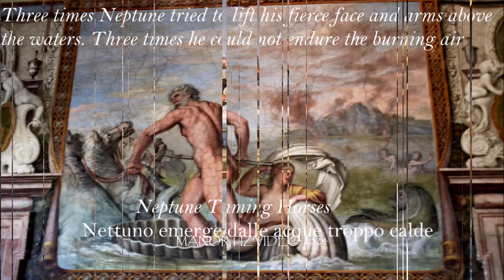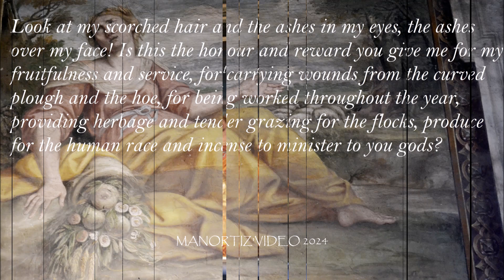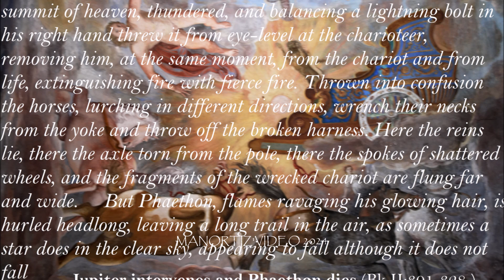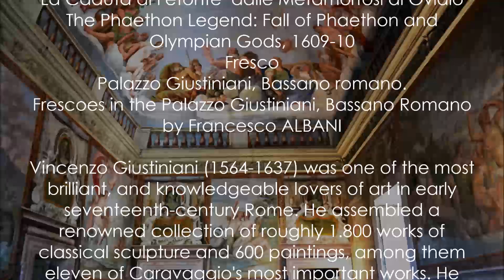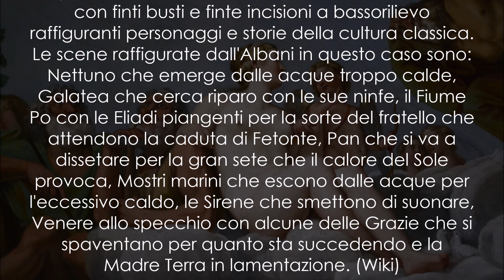The Phaethon Legend, Frescoes in the Palazzo Giustiniani, Bassano Romano by Francesco ALBANI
FRANCESCO ALBANI
(b. 1578, Bologna, d. 1660, Bologna)
La Caduta di Fetonte  dalle Metamorfosi di Ovidio
The Phaethon Legend: Fall of Phaethon and Olympian Gods, 1609-10
Fresco
Palazzo Giustiniani, Bassano romano.
Frescoes in the Palazzo Giustiniani, Bassano Romano
by Francesco ALBANI
Vincenzo Giustiniani (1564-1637) was one of the most brilliant, and knowledgeable lovers of art in early seventeenth-century Rome. He assembled a renowned collection of roughly 1.800 works of classical sculpture and 600 paintings, among them eleven of Caravaggio's most important works. He purchased a villa at Bassano Romano in 1595 which was then thoroughly remodeled and enlarged. The artists who painted there between 1595 and 1604 all worked in the Mannerist style.
The north wing of the enlarged palace was erected in 1607-09 and the painted decoration was accomplished in 1609-10. There are three rooms in the north wing, the Sala della Felicità Eterna (painted by Paolo Guidotti in 1610), the Sala di Diana (painted by Domenichino in 1609) and the Galleria (painted by Francesco Albani and assistants in 1609-10).
In the Galleria, Albani painted the legend of Phaeton, the youth who disrupted the path of the sun. The protagonists in Albani's wall pictures are seen reacting with violent gestures and upward gazes at the central event of the fall of Phaeton on the ceiling. The entire Phaeton legend, as related in Ovid's Metamorphoses, is illustrated on the ceiling and walls in episodes that are part dramatic, part lyrical. Albani designed the eight scenes on the walls as imaginary tapestries.
Albani's cycle was highly praised through the whole of the eighteenth century. Later the Phaeton cycle and its painter came to be forgotten, and have only now rediscovered by art historian and appreciated anew.
01 The Phaethon Legend: Galatea on a Dolphin - Galatea che cerca riparo con le sue ninfe
02 The Sirens stop playing -  le Sirene smettono di suonare
03 The Phaethon Legend: Neptune Taming Horses -  Nettuno emerge dalle acque troppo calde
04 Mostri marini escono fuori dall'acqua per il cald0, Sea monsters come out of the water because of the heat
05 Pan che si va a dissetare per la gran sete che il calore del Sole provoca, Pan who goes to quench his thirst due to the great thirst that the heat of the Sun causes
06 The Phaethon Legend: Lamenting Mother Earth -Madre Terra in lamento
07 The Phaethon Legend: Venus at her Toilet - Venere allo specchio
 08.09 The Phaethon Legend: Fall of Phaethon and Olympian Gods  - Caduta di Fetonte e gli Dei dell'Olimpo
10 The Phaethon Legend: River Gods Eridanus, Heliades, and Cycnus - Il fiume Po con le Eliadi e Cicno che attendono la caduta di Fetonte
 (...) Il tema raffigurato dall'Albani fu quello della Caduta di Fetonte, tratto da Le Metamorfosi di Ovidio. Inesperto e avventato, il dio chiese al padre di poter guidare il carro del Sole, di cui tuttavia non riuscì a tenere le redini dei cavalli divini e quindi, avvicinatosi troppo alla Terra, con la caduta del Sole dal carro inizia a bruciarsi il pianeta, asciugandone i fiumi, surriscaldandone le acque e incendiandone il suolo.
Nella volta della sala è raffigurato l'episodio finale, dove il dio è colpito a morte dal fulmine che Giove, circondato da tutte le divinità dell'Olimpo, gli scaglia contro per farlo cadere dal carro. I due personaggi sono collegati da una fascia zodiacale che taglia tutto il ciclo della volta.
Nelle pareti della sala, invece, sono raffigurate in finti arazzi affrescati otto scene che dialogano con quanto succede nella volta, intervallate tra loro con finti busti e finte incisioni a bassorilievo raffiguranti personaggi e storie della cultura classica. Le scene raffigurate dall'Albani in questo caso sono: Nettuno che emerge dalle acque troppo calde, Galatea che cerca riparo con le sue ninfe, il Fiume Po con le Eliadi piangenti per la sorte del fratello che attendono la caduta di Fetonte, Pan che si va a dissetare per la gran sete che il calore del Sole provoca, Mostri marini che escono dalle acque per l'eccessivo caldo, le Sirene che smettono di suonare, Venere allo specchio con alcune delle Grazie che si spaventano per quanto sta succedendo e la Madre Terra in lamentazione. (Wiki)